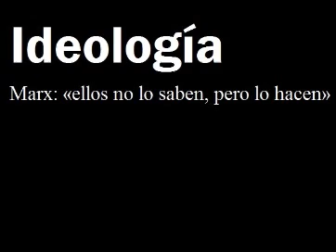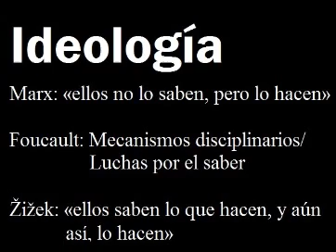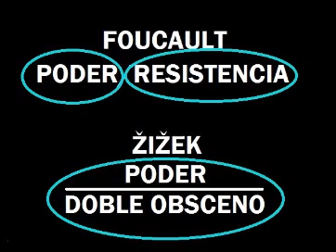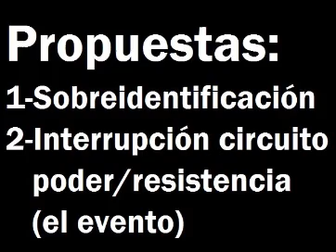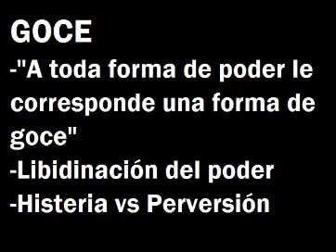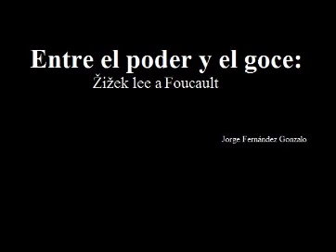Conferencia - Entre el poder y el goce (Foucault vs Zizek)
Conferencia realizada en la Facultad de Filosofía y Letras de la Universidad Complutense de Madrid por el Dr. Jorge Fernández Gonzalo, en donde se ponen en relación las tesis de Michel Foucault con la revisión de Slavoj Žižek